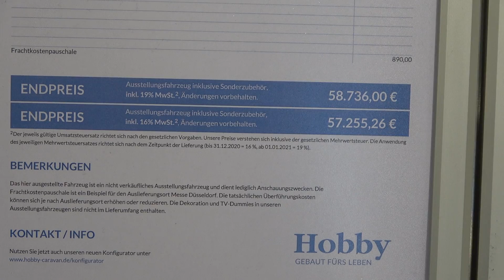HOBBY OPTIMA ONTOUR T65HKM camper 2021